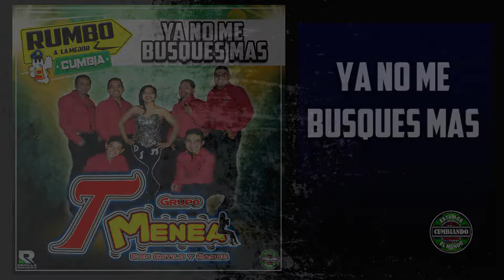YA NO ME BUSQUES MAS***GRUPO T- MENEA***CUMBIA